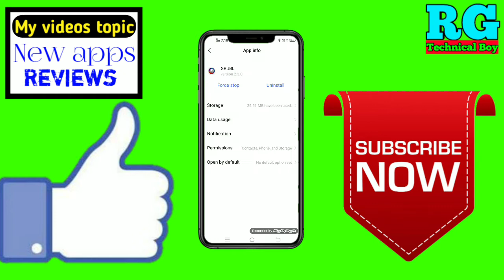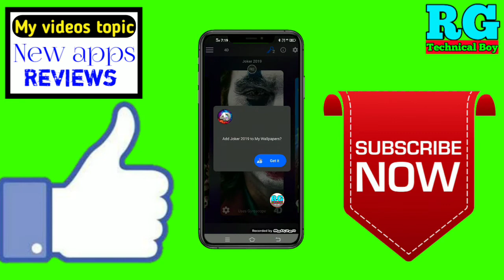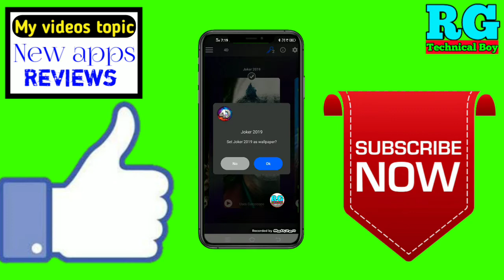How To Auto change Wallpaper | automatically Wallpaper changes | 4k wallpapers app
नमस्कार दोस्तों आप सभी का स्वागत है हमारे RG TECHNICAL BOY YouTube चैनल में दोस्तों इस वीडियो में आपको बताऊंगा कि How To Auto change Wallpaper | automatically Wallpaper changes | 4k wallpapers app

App name👉Live Wallpapers, 3D Lock Screen, Ringtones - GRUBL

Your Queries- 👇
1.How To Auto change Wallpaper

2.automatically Wallpaper changes

3.4k wallpapers app

4.How To Auto change Wallpaper Samsung j2

5.How To Auto change Wallpaper Best app for 2020

6.How To Auto change Wallpaper rg technical boy

7.How To Auto change Wallpaper best app

8.How To Auto change Wallpaper in Android

9.How To Auto change Wallpaper 2020

10.How To Auto change Wallpaper Mobile

11.How To Auto change Wallpaper vivo z1 pro phone

12.How To Auto change Wallpaper in hindi

13.How To Auto change Wallpaper iPhone